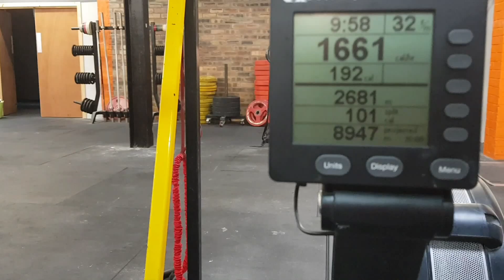Scottish Throwdown (WOD 4)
The Chicken Nuggets